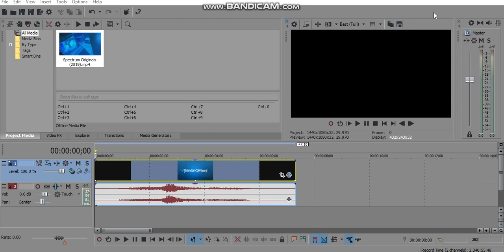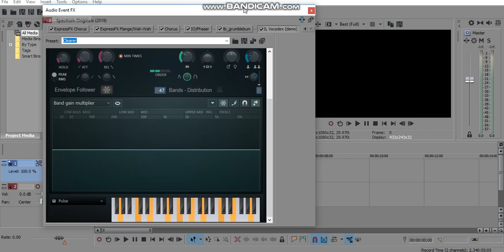(REQUESTED) How To Do Make Some Easterup V4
Requested By 2011G, DC & KFTWMKTTL2004FTL/JMASF2019 HD.